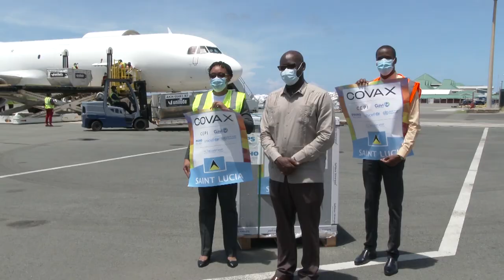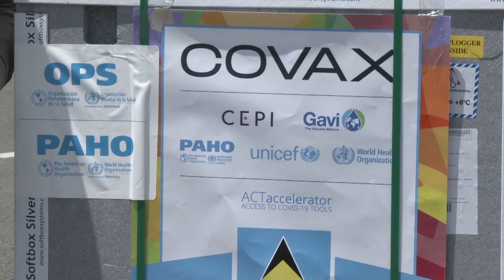Saint Lucia receives third batch of vaccines through COVAX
The Government of Saint Lucia has received 24,000 doses of the AstraZeneca COVID-19 vaccine through the COVAX facility, facilitated by the Pan American Health Organisation (PAHO).